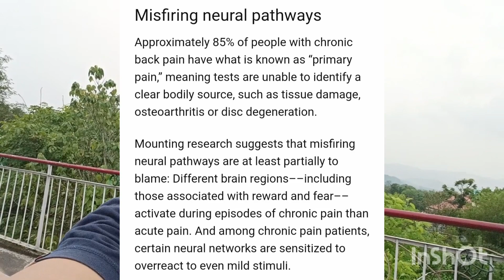Does Posture Really Matter? Facts Vs Myths.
Does Posture Play a role in your back or neck pain?

In this enlightening video, we delve into the mind-body approach to effectively treating chronic neck and back pain, unlocking the key to true healing. Join us as we explore the profound connection between our mental and physical well-being, and how it plays a significant role in alleviating these persistent conditions.

Dr. John Sarno, a renowned expert in the field, emphasizes the crucial understanding of neuroplasticity and chronic pain. Discover the groundbreaking insights and accurate knowledge that he shares, revolutionizing the way we perceive and address these debilitating issues. Farewell to the misconception that simply altering our posture or investing in ergonomic chairs can miraculously make our pain vanish; comprehending the mind-body concept is the true key.

Moreover, we delve into the teachings of Dan Buglio from Pain Free You, who emphasizes the critical importance of reducing fear and anxiety surrounding pain symptoms. Learn how conquering these psychological barriers can empower you to reclaim control over your well-being, paving the way for lasting healing and freedom from chronic neck and back pain.

Join us on this transformative journey as we explore the mind-body connection, understanding the profound impact it has on addressing chronic pain. Say goodbye to temporary fixes and embrace the path to unlocking true healing.